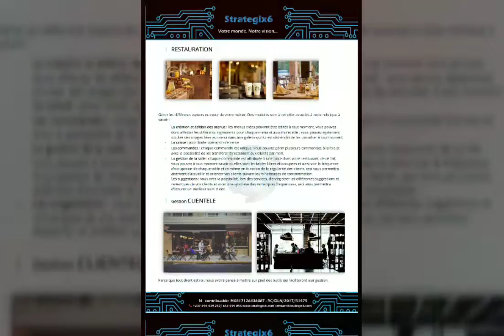Votre Monde, Notre Vision...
Récapitulatif d'une semaine de travail non stop.👤👨🏾‍💻👩‍💻